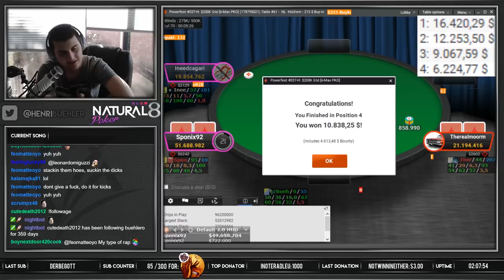HUGE FLIPS! - $215 6-max Bounty Final Table - Poker Highlight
I posted a graph of my 2018 Online Poker results on my instagram:

★ For the best tournament study material check out the Tournament Master Class by Doug Polk and Pratyush Buddiga

» BUEHLERO «
I'm Henri Bühler, better known as Buehlero in the poker world. I'm a young professional poker player, that started streaming with a $100 Bankroll in January 2016. Since then you could follow my progress in moving up the stakes in many twitch streams. These I play mid to highstakes, including some Big Live Events. I usually grind on Natural8, Pokerstars, Partypoker, 888Poker, Americas Cardroom and Winamax